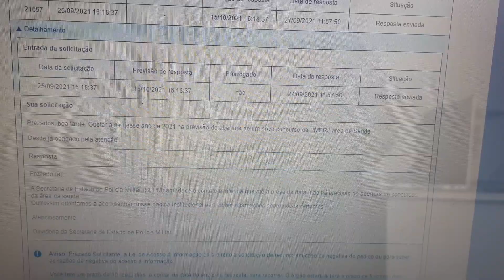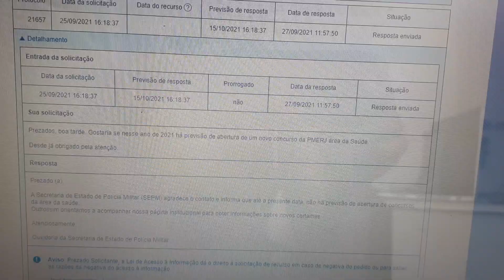Concurso PMERJ SAÚDE vamos ter edital esse ano ? Polícia Miliar do RJ Respondeu pelo ESICRJ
🔴Apostila download liberado para PMERJ : melhor estudar agora Soldado

📚E-BOOK Gratuito Guia da Aprovação PMERJ de Rodrigo Marcelo 【BAIXE AGORA】

️✅Introdução à Sociologia Pérsio Santos no site da Amazon👇🏽

Concurso PMERJ 2022 VAI CHAMAR MUITA GENTE E SERÁ HISTÓRICO : GOVERNO VAI FORMAR MAIS DE 1000 PM'S

Concurso PMERJ 2022 : COMO ESTUDAR ANTES DO EDITAL SER PUBLICADO ? QUAIS MATÉRIAS QUE CAEM NA PMRJ ?